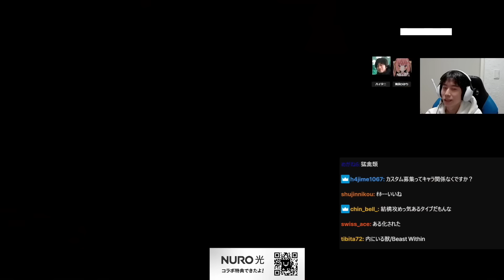【スト6】格ゲーで重要となる間合いの概念とマリーザが最強になる距離について解説するハイタニ【ハイタニ 飛良ひかり】【ストリートファイター6 SF6】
飛良ひかり